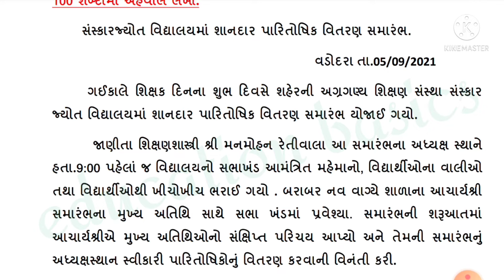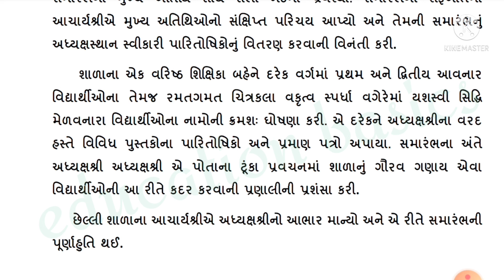અહેવાલ લેખન.. || ઈનામ વિતરણ સમારોહ યોજાયો હતો તેનો અહેવાલ લેખન|| aheval lekhan Gujarati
તમારી શાળામાં શિક્ષક દિને ઇનામ વિતરણનો સમારોહ યોજાયો હતો તે માટે 100 શબ્દોમાં અહેવાલ લેખન કરો અથવા તો તમારી શાળામાં વાર્ષિક ઉત્સવ ના દિવસે ઇનામ વિતરણનો સમારંભ રાખવામાં આવ્યું હતું તેનો આશરે 100 શબ્દોમાં અહેવાલ લેખન કરો વિષય ઉપર પ્રસ્તુત વીડિયોમાં ઉડાન પૂર્વક માહિતી આપવામાં આવી છે ખૂબ જ સચોટ અને સ્પષ્ટ માહિતી છે તમને વીડિયો ખૂબ ગમશે જરૂરથી જોજો.
ચેનલને સબસ્ક્રાઇબ કરવા માટે નીચેની લીંક ઉપર ક્લિક કરો

જનરલ નોલેજ બુક

સૌરાષ્ટ્ર ની રસધાર

101 પ્રેરણાત્મક વાર્તાઓ

Mobile I use to edit videos

My laptop

Mic I use

Doms painting kit